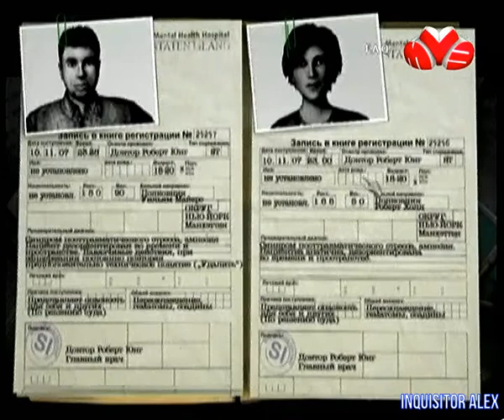88 - F.A.Q (ТК "Муз-ТВ", 26.01.2008 год) 480p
88 - F.A.Q (ТК "Муз-ТВ", 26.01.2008 год) 480p

- Корсары 3: Город Потерянных Кораблей (PC)
- Reprobates: Вторая Жизнь (PC)
- Overlocked: Оправданная жестокость (Overclocked: A History of Violence; PC)
- Monster Jam (PC)
Авторы передачи:

Ведущие:
- Борик RoToR
- Влад Лехов
- Профессор Пуданс
- Федя Мега Драйв
- Андрей Воробей
- Василий Куйбар